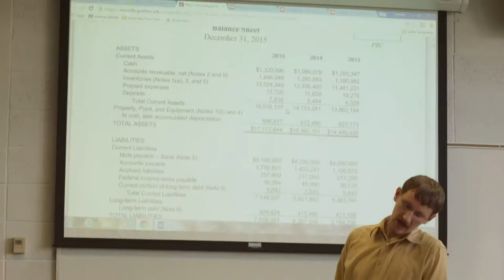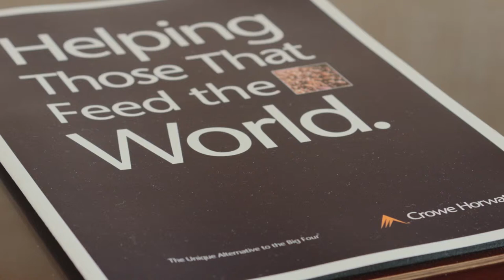Goshen College’s Accounting Program Will Take You Far - The Good of Goshen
Goshen College’s accounting program is consistently ranked among the best in Indiana. That’s why three of the top 10 accounting firms in the country come to campus every year to recruit GC students directly. Doug Nisley (GC ’80) is a partner at Crowe Horwath LLP, the 8th largest CPA firm in the country, and he consistently comes to Goshen College to recruit interns and employees for the firm. Why? “[Goshen College students] are very well-rounded people,” says Nisley. “[They] can do the technical side of the job … and also talk about other things in the world that your clients care about.”